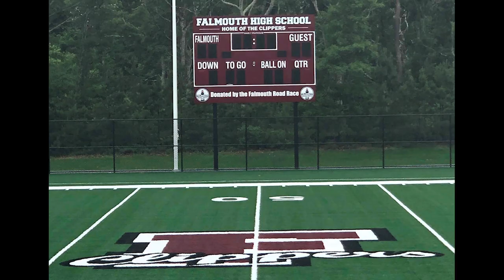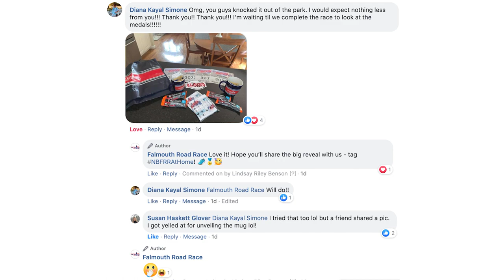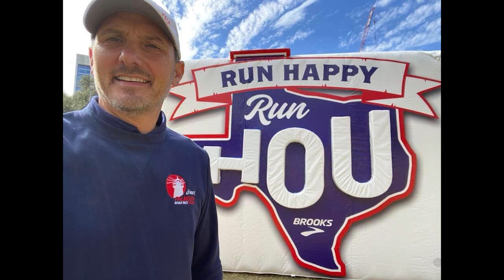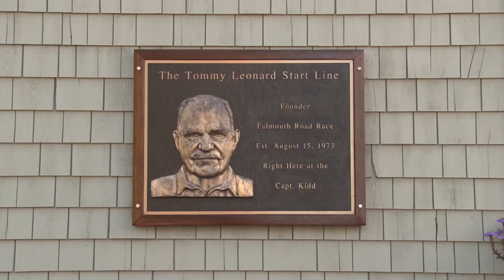Celebrating the 50th Running of the Falmouth Road Race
From humble beginnings to long-running classic... Take a look at how one man's vision has grown into one of the signature events in the world of distance running.

This one's for you, TL.